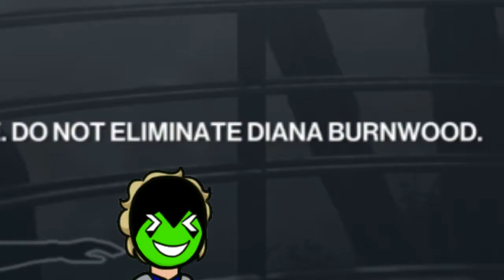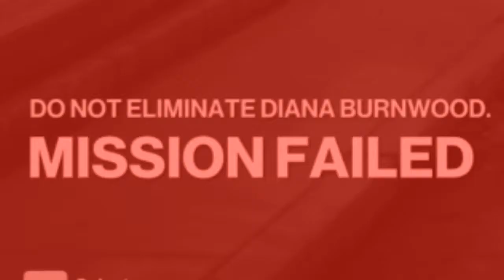Hitman 3 | Epic & Funny Moments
**STORY SPOILERS AHEAD!**

This video showcases some epic scenes and funny moments from my playthrough of Hitman 3